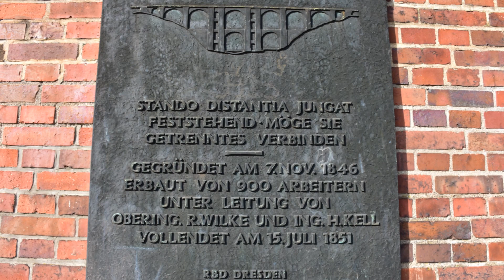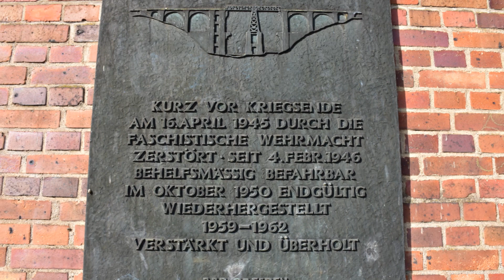Die Elstertalbrücke bei Jocketa auf der Bahnstrecke Leipzig-Hof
Die Elstertalbrücke ist eine Eisenbahnbrücke in Sachsen. Sie führt die Bahnstrecke Leipzig–Hof bei Jocketa (im sächsischen Vogtlandkreis) über das Tal der Weißen Elster und die neben dem Fluss laufende Elstertalbahn. Das 68 m hohe Bauwerk gilt nach der Göltzschtalbrücke als zweitgrößte Ziegelsteinbrücke der Welt. An der Brücke wurden zwischen 1846 und 1851 von bis zu 800 Arbeitern 12 Millionen Ziegelsteine verbaut. Am Ende des Zweiten Weltkriegs wurde die Brücke am 16. April 1945 von der deutschen Wehrmacht gesprengt. Der mittlere Brückenpfeiler und die angrenzenden Brückenbögen wurden zerstört. Der endgültige Wiederaufbau der Gewölbebögen und Pfeilerkerne in Stahlbetonbauweise wurde im Oktober 1950 abgeschlossen.  Im Jahr 2012 wurde im Zuge der Elektrifizierung der Strecke von Reichenbach (Vogtl) ob Bf bis Hof Hbf auch die Elstertalbrücke mit einer Fahrleitung versehen. Die Fahrleitungsmasten auf der Brücke wurden auf den Pfeilerkanzeln aufgestellt. Von 2021 bis 2025 soll eine Generalsanierung erfolgen und eine neue Fahrbahnwanne eingebaut werden.